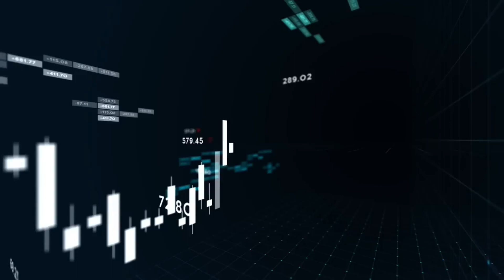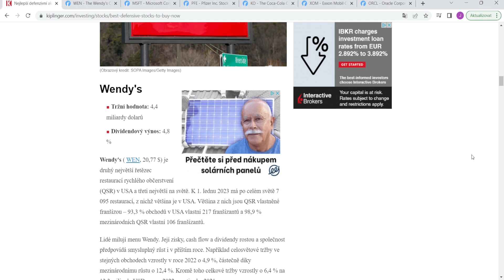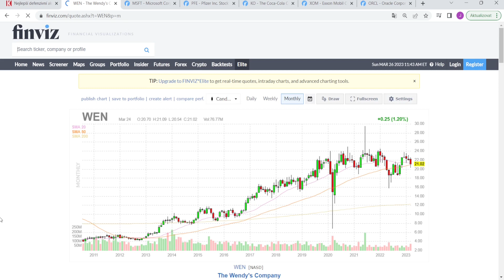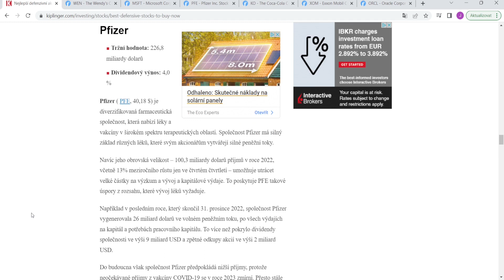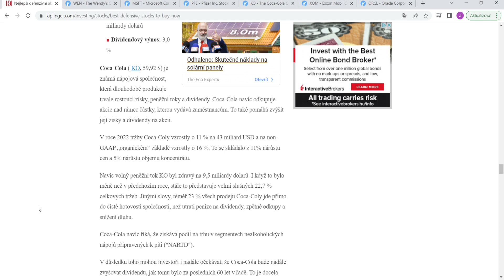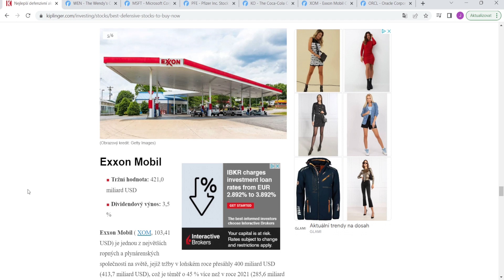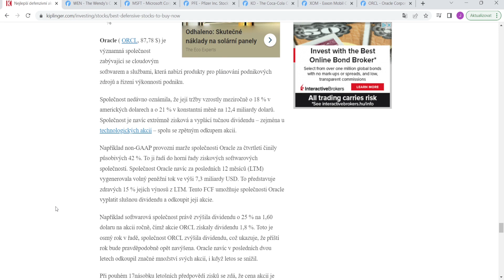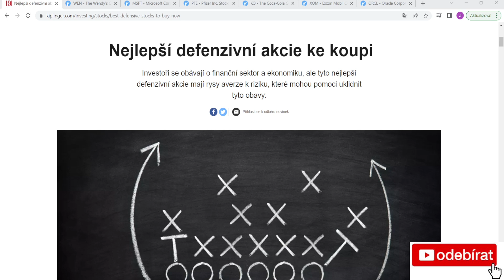Nejlepší defenzivní akcie do současné doby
V dnešním videu se podíváme na zajímavé defenzivní společnosti do současné situace ve finančním sektoru.

Podpořit tvorbu finančně můžete zasláním jakékoliv částky na účet:
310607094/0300